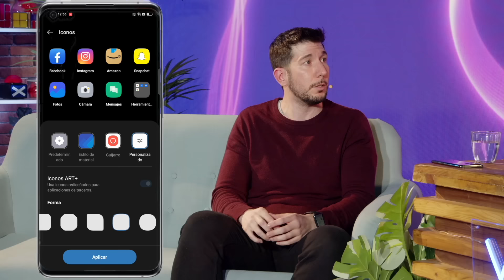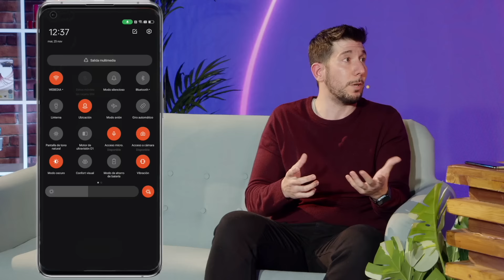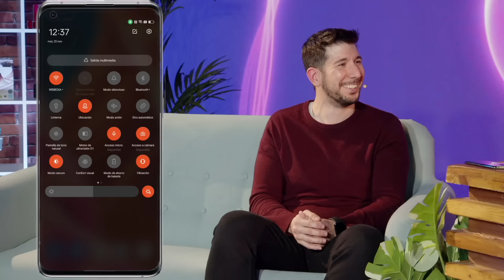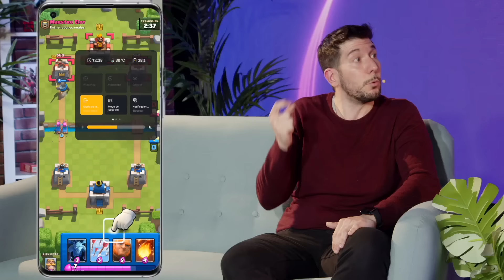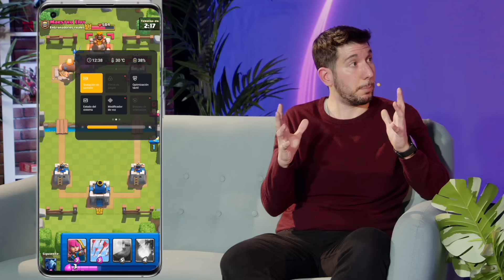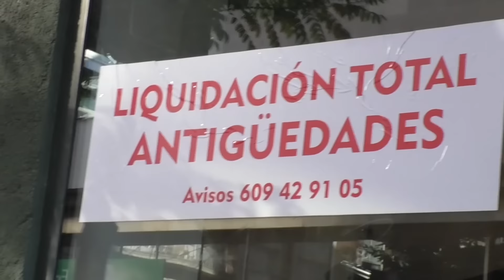Las capas de personalización son los tatuajes de la tecnología | XTK Live! E05xT3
A todos nos gusta ser diferentes, por eso elegimos nuestra forma de vestir, nuestro peinado... en definitiva, adaptamos nuestro aspecto exterior a cómo somos o a lo que queremos ser. Esto mismo pasa en los móviles, por eso las marcas crean sus capas de personalización.

En el programa de hoy vamos a hablar de todo esto y fundamentalmente de la capa de personalización de OPPO, es decir de ColorOS.

También demostraremos que la tecnología es apta para cualquier persona de cualquier edad, saldremos a la calle para ver qué prefiere la gente y pondremos a nuestro compañero Fabio una dura prueba.

Este contenido es una colaboración y patrocinio entre Xataka y la marca, pero no hay pacto sobre el guión ni la selección de los temas. Esta es la manera que tenemos de generar ingresos en el canal.